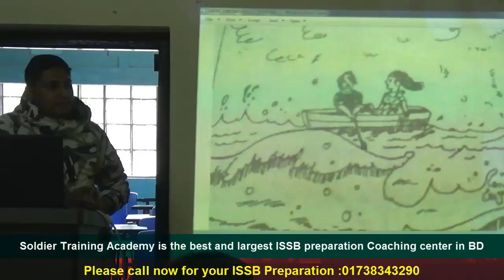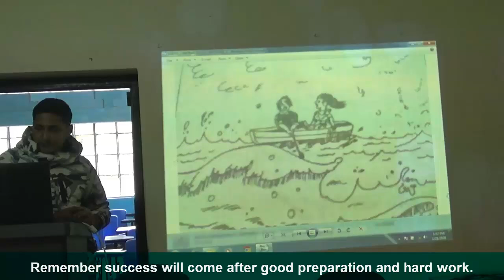ছবি থেকে গল্প লেখা !! ISSB 1st Day Exam ! ISSB Story Writing from picture ! ISSB Best Coaching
যেকোন বাহিনীর অফিসার পদের ISSB পরীক্ষার আগে প্রস্তুতি কোচিং করে নিজেকে ১০০ ভাগ প্রস্তুত করতে বাংলাদেশের সর্ব বৃহৎ ডিফেন্স কোচিং রংপুর সোলজার একাডেমীর ভর্তি সরাসরি অফিসে ফোন দিন- 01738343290
পিছিনে)
1. এই একাডেমীতে ISSB বোর্ডের সিলেবাস অনুযায়ী পুরো ৪দিনের কার্যক্রম সঠিক গাইড লাইন এর মাধ্যমে প্রত্যেককে শেখানো হয়।
2. শুধুমাত্র সোলজার ট্রেনিং একাডেমীতে IQ এবং MATRIX পরীক্ষার প্রস্তুতি সম্পূর্ন ভাবে কম্পিউটারে শেখানো হয়।যা অন্য কোচিং সেন্টারে কখনোই করানো হয় না।
3. IQ এবং MATRIX পরীক্ষার জন্য বিশেষ সাজেশন দেয়া হয়,যা আপনাকে ISSB তে নিশ্চিত সাফল্য এনে দিবে।
4. PPDT তে সাফল্য পেতে প্রত্যেক শিক্ষার্থীকে বিশেষ কৌশল শেখানো হয়।
5. বাংলাদেশে একমাত্র সোলজার ট্রেনিং একাডেমীতেই ISSB বোর্ডের অনুকরণে PGT,HGT,CT,IO প্র্যাকটিস গ্রাউন্ড রয়েছে,যেখানে আপনি অধিক থেকে অধিকতর প্রস্তুতি নিতে পারবেন।কিন্তু অন্য কোচিং সেন্টারে আপনি আমাদের মতন PGT,HGT,CT,IO প্র্যাকটিস গ্রাউন্ড পাবেন না।
6. সুদক্ষ ট্রেইনার দ্বারা প্রত্যেককে DP VIVA,PLANNING EXERCISE সহ অন্যান্য সাইকোলজিক্যাল পরীক্ষার বিষয় গুলো নিবিড় অনুশীলন করানো হয়।
7. এগুলো ছাড়াও শুধু মাত্র সোলজার ট্রেনিং একাডেমীতেই ISSB এর জন্য কোর্স করতে আসা সকল শিক্ষার্থীর চূড়ান্ত মেডিকেল চেকআপ করা হয়ে থাকে।কিন্তু অন্য কোচিং সেন্টারে আপনি কখনোই চূড়ান্ত মেডিকেল চেকআপ এর সু-ব্যবস্থা পাবেন না।
8. দেশে একমাত্র এই একাডেমীতেই ISSB বোর্ডের মতন ডে বাই ডে আপনাকে একাডেমীর আবাসিকে রেখে পুরো ৪দিনের পরীক্ষা সমূহ নেয়া হবে।কিন্তু এই সিস্টেমে অন্য কোচিং সেন্টার কখনোই আপনার পরীক্ষা নিবে না।
9. পাশাপাশি এই একাডেমীতে অফিসার ও সৈনিক পদের জন্য লিখিত কিংবা মৌখিক পরীক্ষার প্রস্তুতি কোর্স করানো হয়ে থাকে.